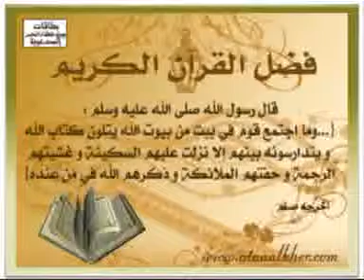الإسلام والحياة فضيلة الشيخ مصطفى بنحمزة